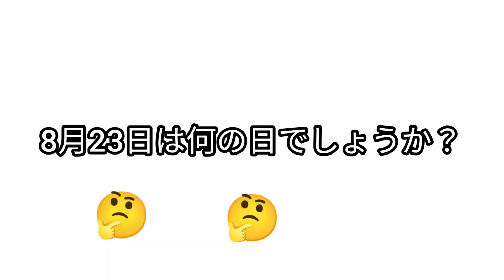【天ぷら】みかわ是山居の伝説の職人が生み出す最高峰の天ぷらを紹介♪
この動画では、【みかわ是山居の天ぷら】を紹介しました。

このチャンネルでは、日本の【歴史、芸術、文化、食べ物、場所】について紹介しています。